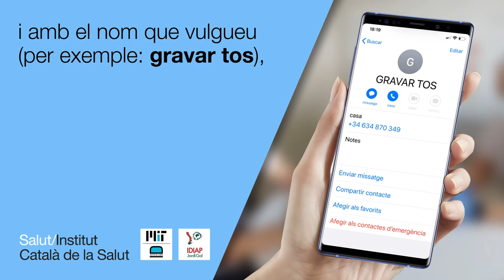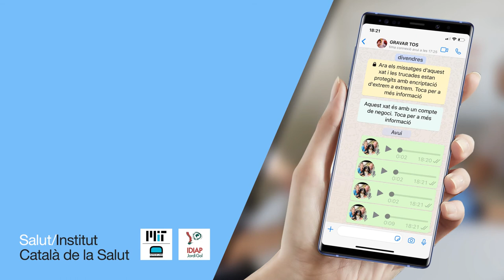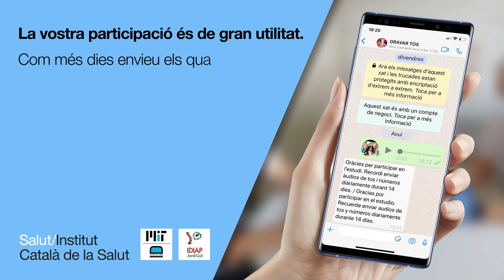Gravació de la tos. Passos que cal seguir i procediment per fer els enregistraments. Vídeo tutorial.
Algorismes per al reconeixement de la tos amb l’ús de la intel·ligència artificial (IA) per al diagnòstic de la COVID-19
(MIT Open Voice COVID-19)

1. Guardeu al telèfon mòbil, entre els vostres contactes,
i amb el nom que vulgueu (per exemple: gravar tos),

2. Entreu a WhatsApp i busqueu el contacte que heu creat per obrir un xat individual (per exemple: gravar tos).

3. Manteniu pressionat el símbol de micròfon per començar a gravar i, sense deixar de prémer-lo, estossegueu una vegada (si no teniu tos, podeu forçar-la).

4. Deixeu anar el micròfon per aturar l’enregistrament i enviar el missatge.
Escolteu el missatge per comprovar que heu gravat la tos correctament i en cas contrari torneu-la a gravar.

5. Repetiu dos enregistraments més de la tos.
6. Feu una quarta gravació en què compteu de l’1 al 10 en la vostra llengua materna.

7. Desinfecteu el telèfon mòbil. Rebreu un missatge d’agraïment per la vostra participació.

La vostra participació és de gran utilitat.
Com més dies envieu els quatre enregistraments (tres gravacions de la tos i un missatge en què compteu de l’1 al 10),millor podrem avançar en l’estudi.
Recordeu que podeu enviar-los un màxim de 14 dies.

Moltes gràcies!